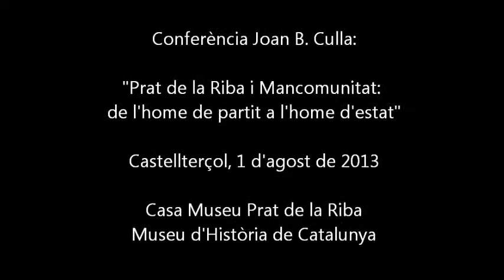Conferència Joan B. Culla a la Casa-Museu Prat de la Riba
Dins els actes del Centenari de la Mancomunitat de Catalunya, el dijous 1 d'agost va tenir lloc la conferència 'Prat de la Riba i Mancomunitat: de l'home de partit a l'home d'estat', a càrrec del professor d'història contemporània de la Universitat Autònoma de Barcelona, Joan B. Culla.

Castellterçol, dijous 1 d'agost de 2013
Casa-Museu Prat de la Riba / Museu d'Història de Catalunya